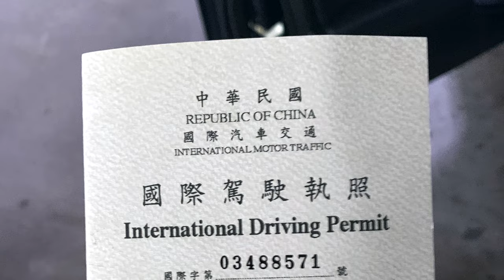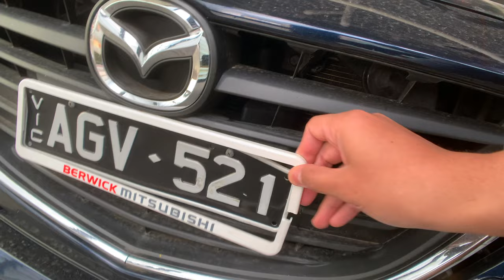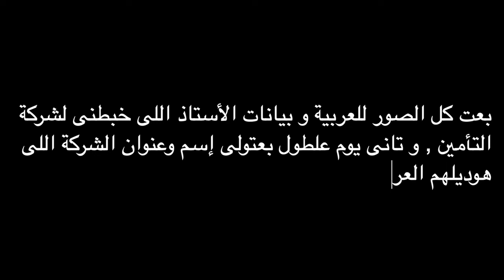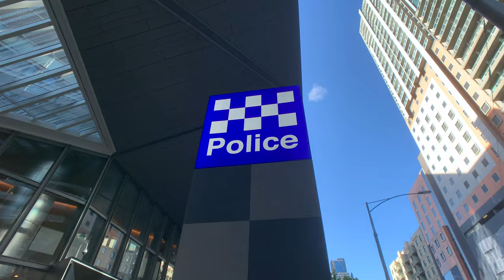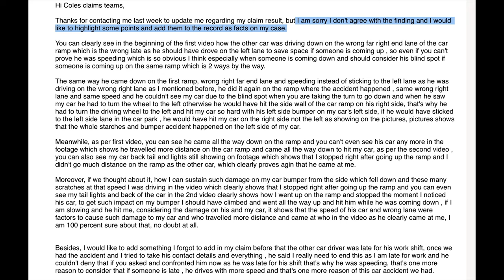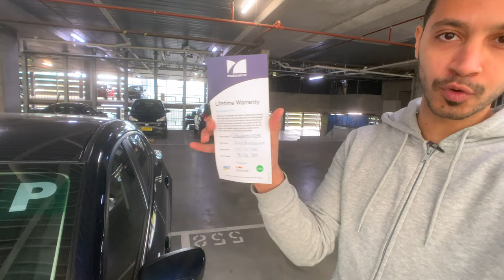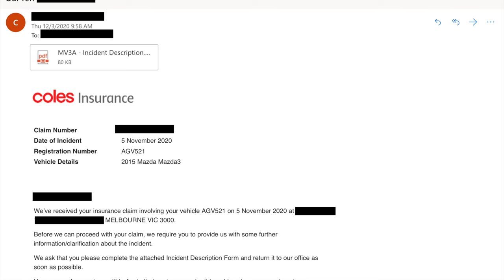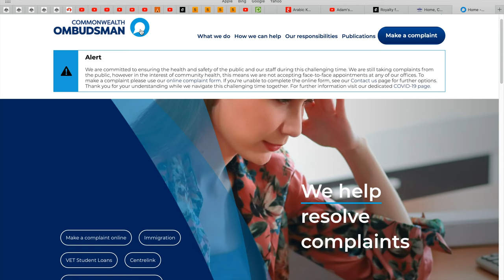أول حادثة عربية ليا فى أستراليا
من فترة عملت حادثة عربية هنا فى ملبورن و عانيت مع شركة التأمين لمدة شهرين علشان أثبت حقى و أن أنا مش غلطان , تعالوا شوفوا التجربة بتاعتى و اللى أتمنى أنكوا متمروش بيها أبدا لا قدر الله

 اللينكات دى حطوا فيها كل إستفسارتكوا حسب نوع الفيزا اللى أنتوا عاوزين تسألوا عنها و هما هيتواصلوا معاكوا 👍🏻 😃

▪️فيزا الهجرة بكل أنواعها و فيزا المواهب الجديدة لأستراليا

▪️فيزا الزواج والفيزا العائلية و لم الشمل فى أستراليا